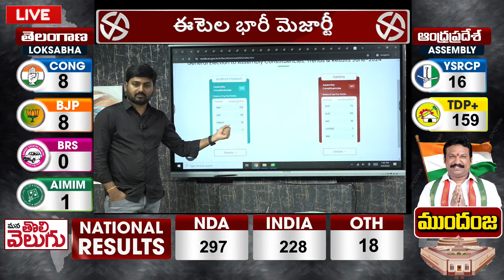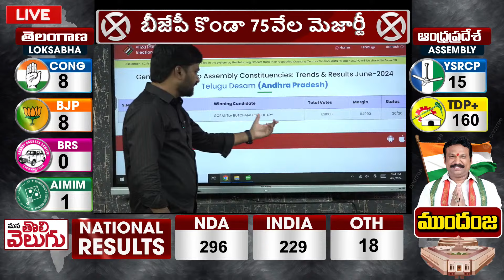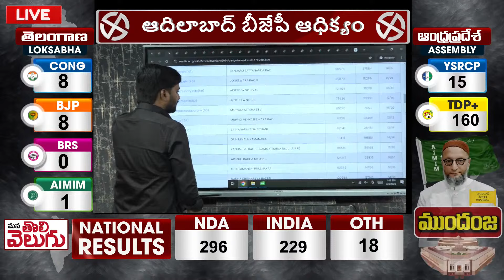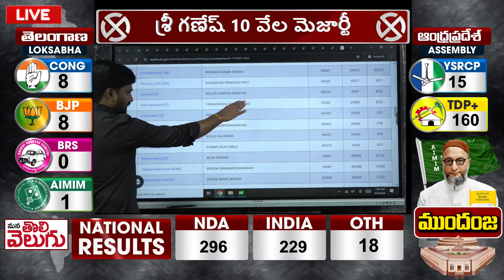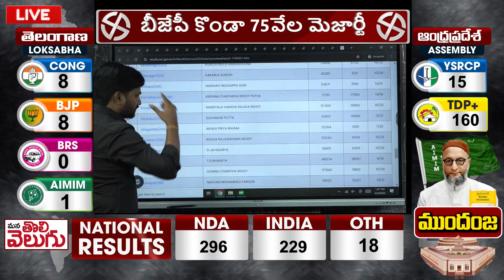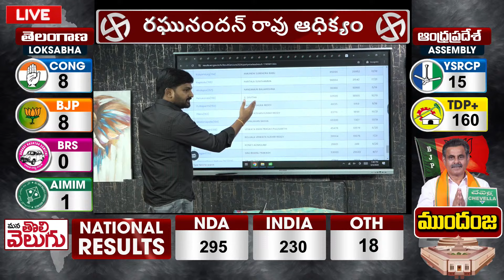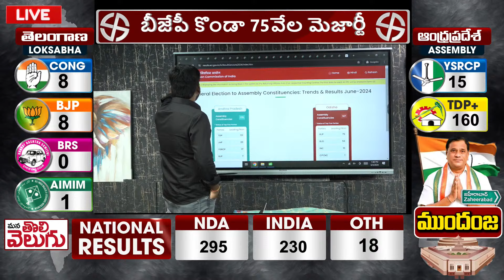ఆంధ్రప్రదేశ్ లో టీడీపీ అదిక్యంపై జర్నలిస్ట్ రఘు విశ్లేషణ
LIVE : Losabha Election Results 2024 | NDA vs INDIA | Mana Tolivelugu

మేడిగడ్డ పనులు ఆపండి! ముక్తకంఠంతో ముగ్గురు ఇంజినీర్లు.. | Rtd Engineers Exclusive Interview ;